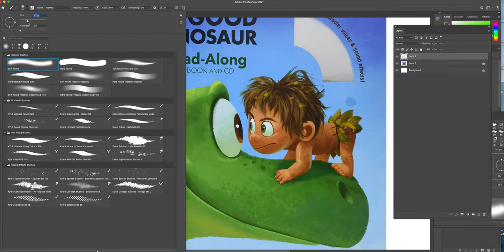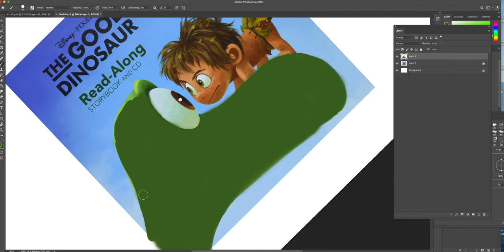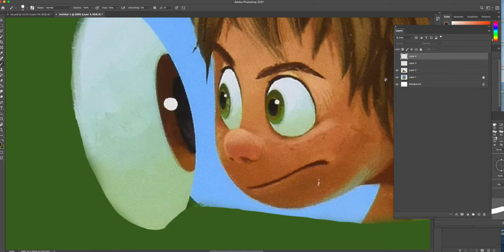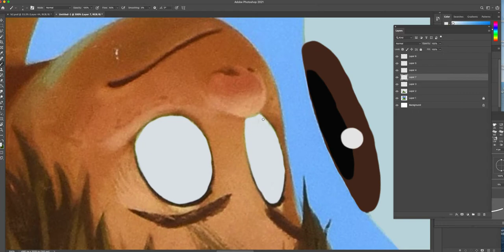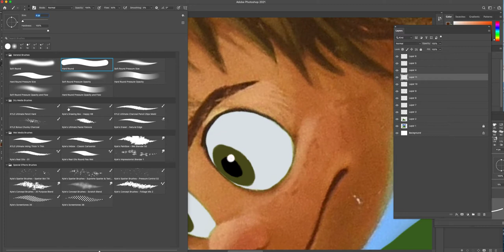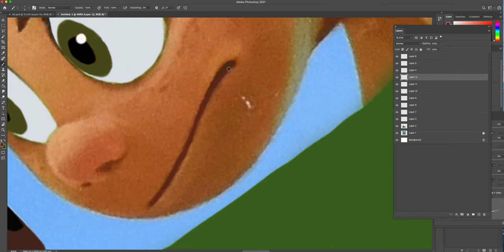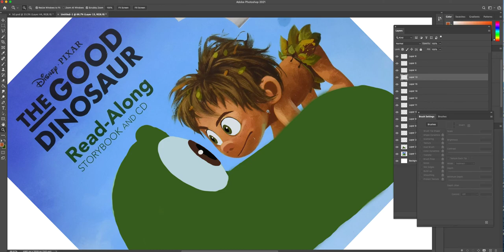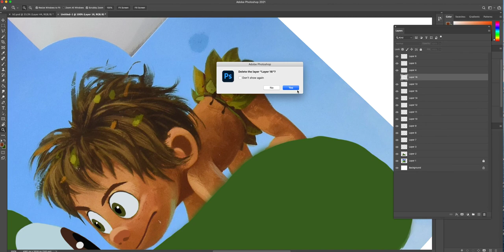Disney pixar THE GOOD DINOSAUR book cover redrawing for my practice of mixing colours.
This video is going to be in different parts of showing my drawing process from scratch. I decide to upload this video in normal speed so who ever watching my videos can learn my drawing techniques .